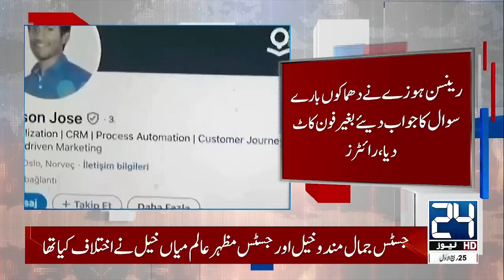Lebanon Pager Incident - India Involved In Pager Blast - 24 News HD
24 News HD Is One Of The Leading News Channels Of Pakistan Bringing You The Latest Current Affairs From Pakistan And Around The World.  Live National Assembly ,Senate Session And Current Affairs.